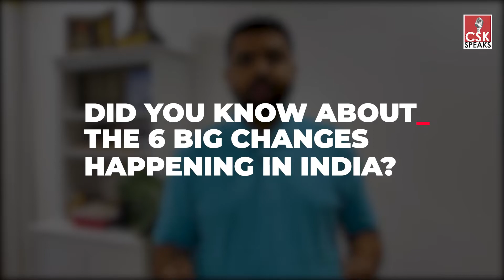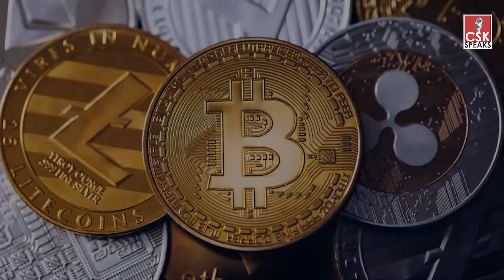Did You Know About The 6 Big Changes Happening In India? || Digital Revolution || CSK Speaks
Revolution is a constant part of life. As we keep striving for betterment every single day, revolution is a common term that comes across the scene frequently. From the stone age till present, we have come across a very very long way. Digital revolution is taking over the entire world and India is proving to be one of the topmost players in this revolution.

If you are not aware about the 6 Big Changes Happening in India at present, this video is just for you. In this video, I will walk you through the 6 revolutionary changes (along with the reasons for the same) that can create an indelible impact in India in times to come.

You can also check me out on various social media handles -